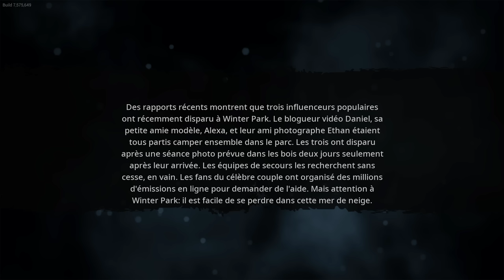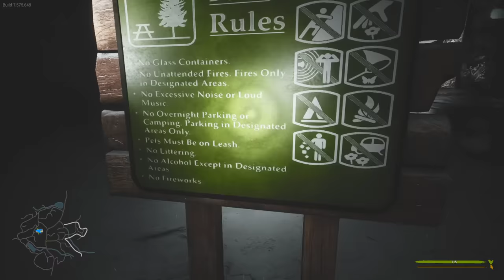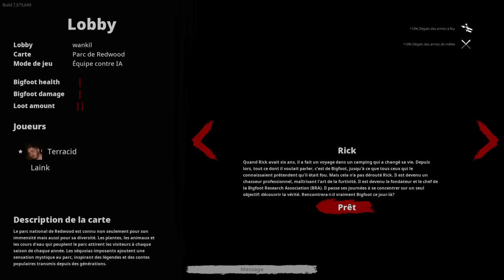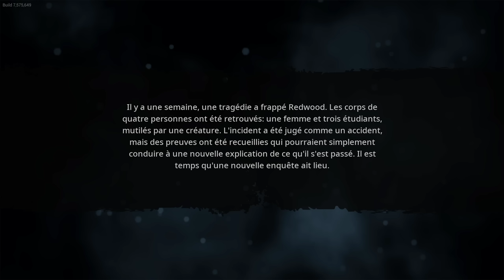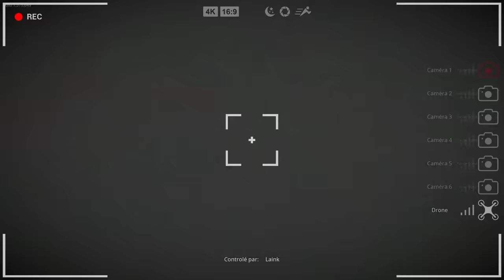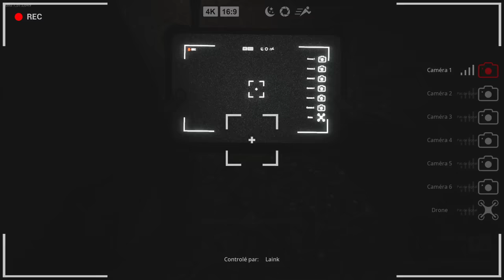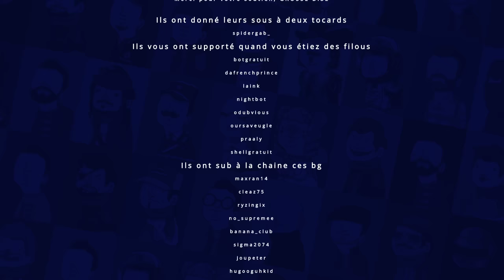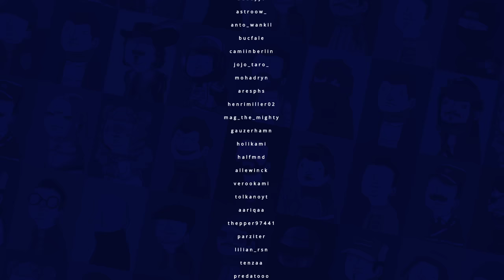VOD - Laink et Terracid // Bigfoot